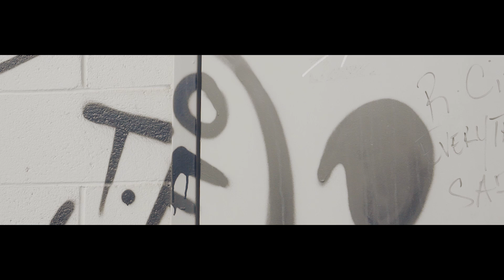Timo Makaveli Ft. TheronTheron - Everyting Safe (Official Video)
"Tings Yuh See On St. Thomas"

Everyting Safe (Prod. By Mel & Mus)